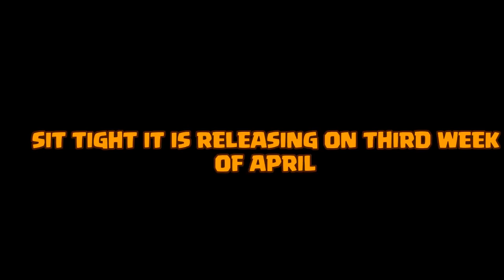earn money by playing clash of clans and clash royel(trailor)